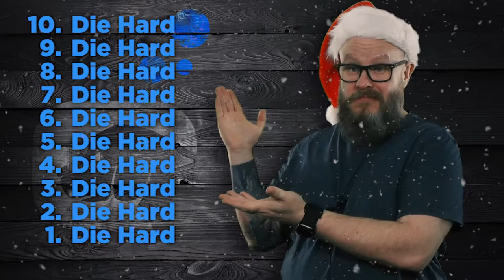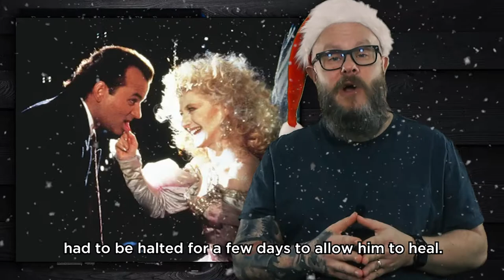Greg's Top 10 Christmas Movies of All Time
This week, we’re taking a break from digital marketing tips… It’s almost Christmas, and my Halloween horror movie video was so popular, I thought it would be the perfect time to do another movie episode. So this week, I’m sharing my list of the top 10 Christmas movies, along with a fun bit of trivia for each one. Check out the list and let us know what you think!

VIDEO TRANSCRIPT

Welcome a special Christmas edition of Local Search Tuesdays. My Halloween movie episode was a huge hit, and I had so many requests to do another movie episode, so I figured this was a great week to take a break from digital marketing tips and talk about movies again. So this week, I’m sharing my top 10 list of Christmas movies.

Actually, it’s going to be a quick episode, ‘cause here’s my list of the top 10 Christmas movies:

Ok, ok… I’m kidding – or am I?

Most of the movies on this list are Christmas classics that nearly everyone has seen, so unlike my Halloween list, I won’t need to explain the plot for these. So instead, I’m gonna share a fun bit of trivia for each one.

Let’s start with number 10 – Edward Scissorhands
Fun fact: The waterbed scene wasn’t in the original script. Tim Burton asked the writer to change the bed to a waterbed because he thought it would be much funnier.

Number 9 – Krampus
Fun fact: The material they used for snow is the same stuff they put in baby diapers to absorb liquids.

Number 8 – The Nightmare Before Christmas
Fun fact: Danny Elfman wrote all the songs before the script was even written.

Number 7 – Gremlins
Fun fact: Frank Welker, the actor who did Stripe’s voice, was also the voice of Megatron in the Transformers cartoons. And another fun fact: the set they used for the town was the same set they used for Hill Valley in Back to the Future.

Number 6 – Home Alone
Fun fact: the gangster movie “Angels with Filthy Souls” that Kevin watches and quotes isn’t a real movie – they filmed the scenes specifically for Home Alone.

Number 5 – Scrooged
Fun fact: Carol Kane, who played the Ghost of Christmas Present, grabbed Bill Murray’s lip so hard that it ripped the inside of his mouth, and production was halted a few days to allow him to heal.

Number 4 – Christmas Vacation
Fun fact, Rusty Griswold was played by a young Johnny Galecki from the Big Bang Theory.

Number 3 – A Christmas Story
Fun fact: for the scene where Ralphie imagines he’s the sheriff, the prop master gave him actual chewing tobacco.

Number 2 – Elf
Fun fact: Ming the elf, who supervises Buddy at Santa’s Workshop, is played by Peter Billingsley, who played Ralphie in a Christmas Story. Also, do yourself a favor and go find the deleted scene where Buddy plays hockey with the elves.

And the number one Christmas movie of all time: Die Hard
Fun fact: so much glass was broken during filming, the glass budget alone was over $130,000. Bonus fun fact: The signature “Yippie-ki-yay mother f’er” line was actually an ad-libbed joke. Bruce Willis was just trying to make the crew laugh and never thought it would be allowed to stay in the film.

So that’s it for my list of the top ten Christmas movies. I hope you enjoyed this week’s episode, and I hope you have a safe and happy holiday season.

But now it’s that time…
Put your hand on the screen right here:
We totally just high-fived ‘cause you learned something awesome.

Don’t forget to check back next week, when I’ll be sharing this year’s most popular episodes.